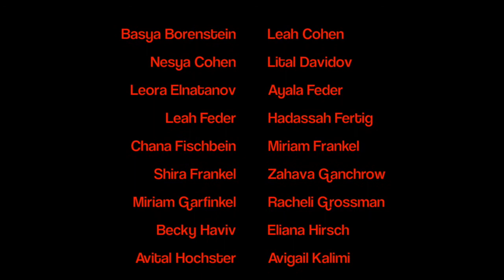FOR WOMEN ONLY - MSH Mary Poppins Trailer